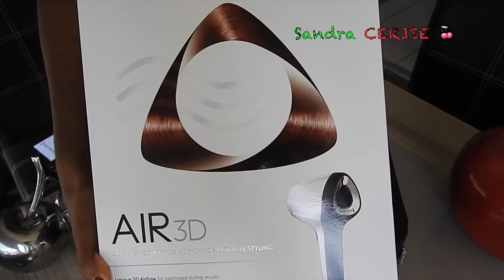REVUE : Un sèche cheveux à 200€ !! 🍒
Voici les produits mentionnés dans cette vidéo :

👀 Lotion moussante pour mise en plis de AVLON - AFFIRM style right

Ce produit m'a été offert par Remington France

Questions fréquentes :👀

- Mes origines : 100% guadeloupéenne
- Je vis en guadeloupe

Lookfantastic : code parrainage SANDRA-R32E

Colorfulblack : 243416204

Si tu es venu jusqu’ici mets en commentaire

🍒Je remercie mon cousin d'avoir réalisé la musique de mon générique et de me donner l'autorisation de l'utiliser, voici son lien :

En aucun cas je n'ai été rémunérée pour filmer et poster cette vidéo.